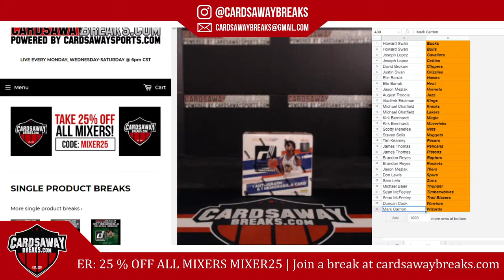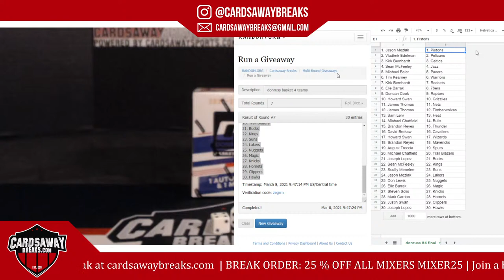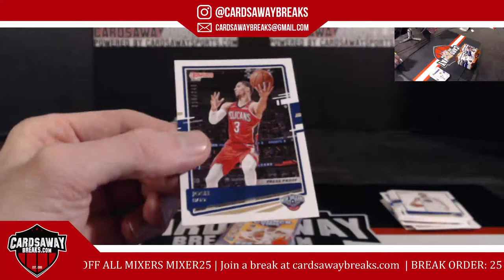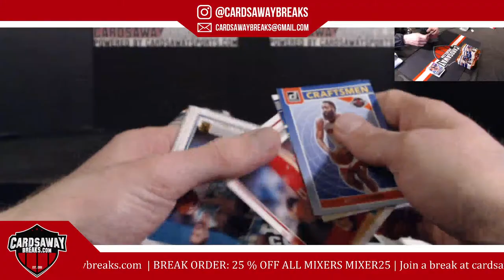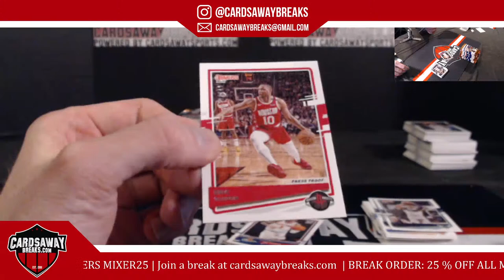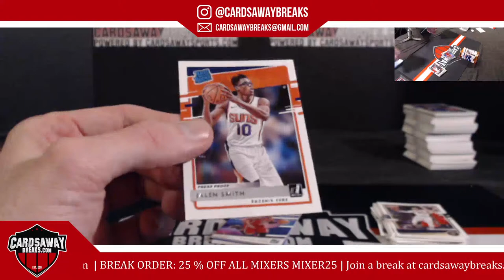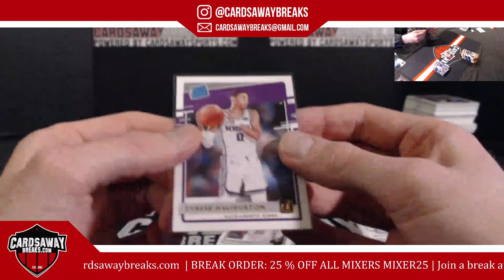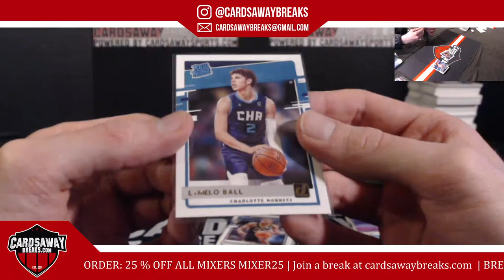Donruss Basketball Single Box RT #4